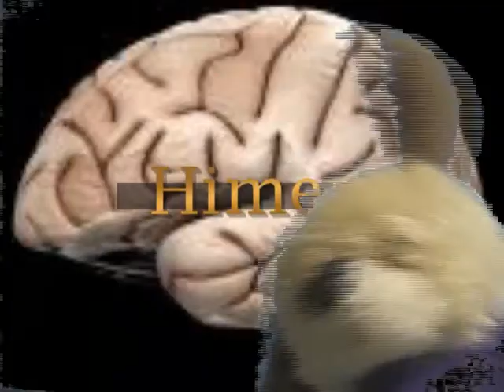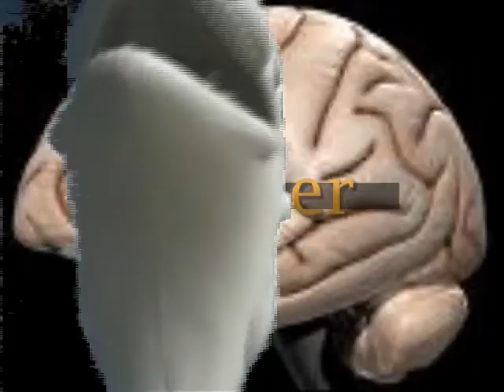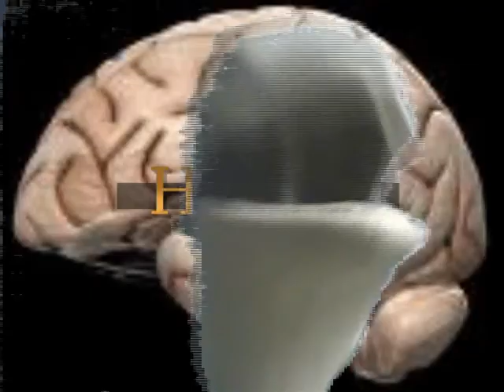Sammy guest stars on the Himer show!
Sammy VS Himer!
sorry about the quality of Himer! We will do better next time!